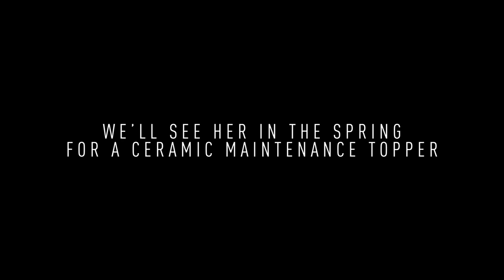Maserati GT Sport Ceramic Maintenance Detail | The Last Soap | Auto Detailing Music Video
Hey everyone! In this video you get to see us perform a ceramic maintenance wash and detail using The Last Soap from The Last Coat, on our clients gorgeous Maserati Granturismo Sport! This car is a pleasure to to work on and a privilege to be entrusted with its aesthetic care.

Now that the end of fall is nearing, it’s time for the Maserati to be garaged for the winter, so we gave it a gentle wash, and deep cleaned the wheels and break calipers so any residual break dust would not corrode the factory finish.  This car has already been ceramic coated, so we used The Last Soap from The Last Coat which not only does an excellent job at detoxifying and cleansing the surface, but also leaves behind a light layer of ceramic protection to protect the underlying ceramic coating for the winter. I was really impressed also on how well The Last Soap performed in my foam cannon. If you are interested in having a ceramic coating applied to your vehicle, or would like to have your existing ceramic coating maintained to insure it reaches its full life span, please visit us where you can find all ceramic package pricing and information, as well at information on the ceramic coating maintenance plans we offer.

Visit us on the web for our package and service pricing, and check us out on social media!

Tools and Products used/shown in this video:
The Last Soap
Adam's Polishes Pressure Washer 2.0
Adam's Polishes Foam Cannon